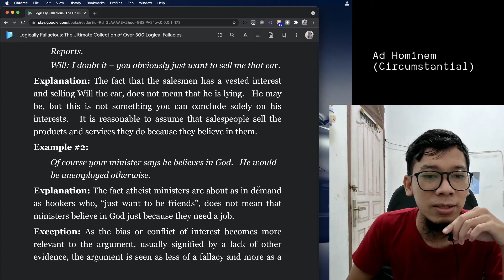Logical Fallacy - Ad Hominem (Circumstantial)